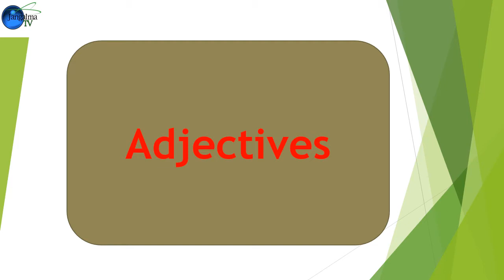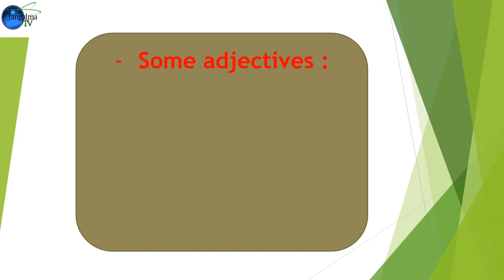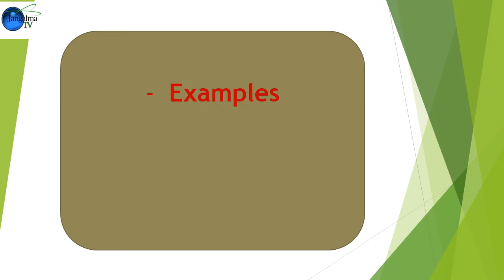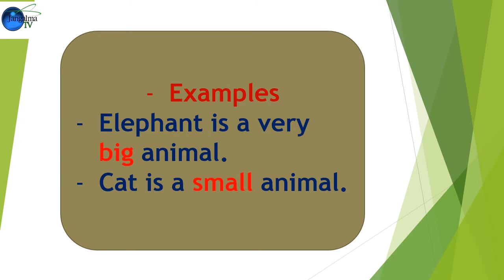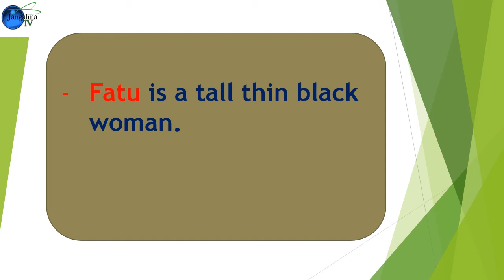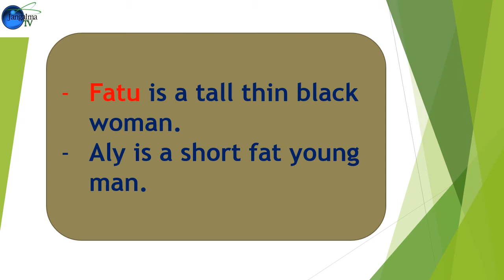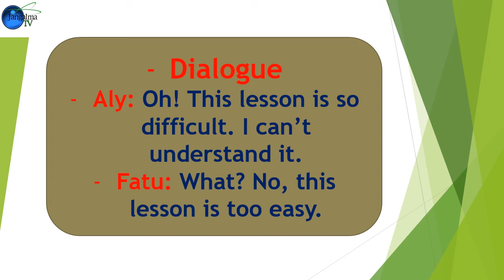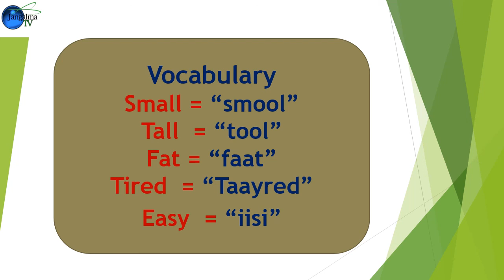Lesson 38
N'oubliez pas de cliquer sur le pouce bleu "j'aime" et nous dire ce que vous pensez du cours en commentaire.

Boulène faté "j'aime" te wakh sène khalat ci leçon bi par commentaire.